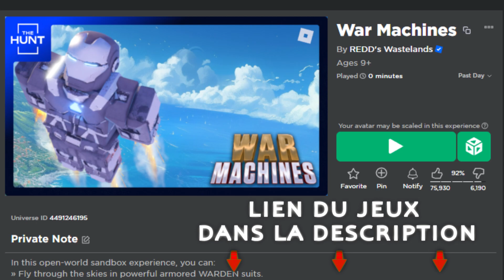BADGE THE HUNT┊Comment avoir le Badge War Machines dans Roblox!